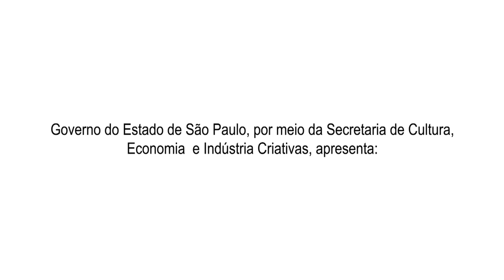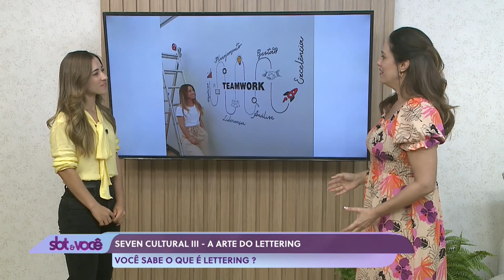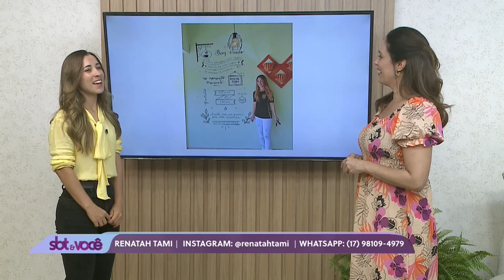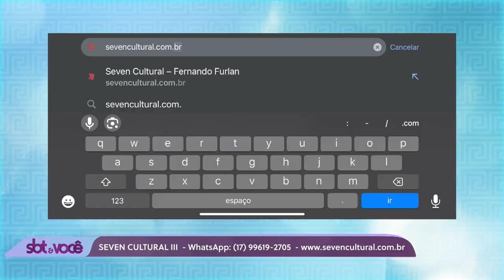SBT e Você | Seven Cultural (24.10.2023)